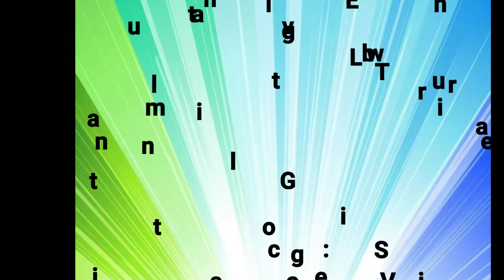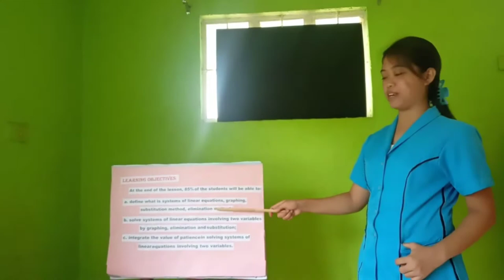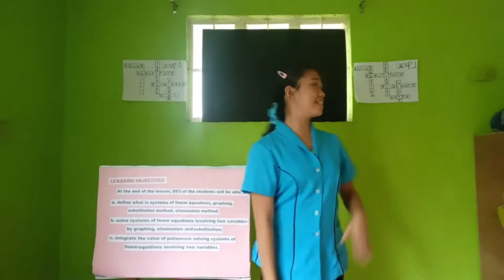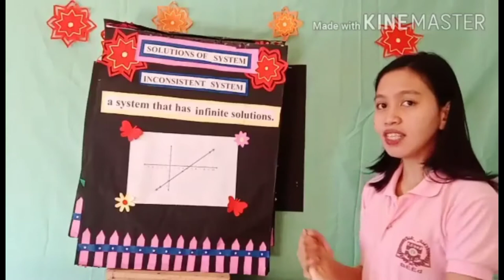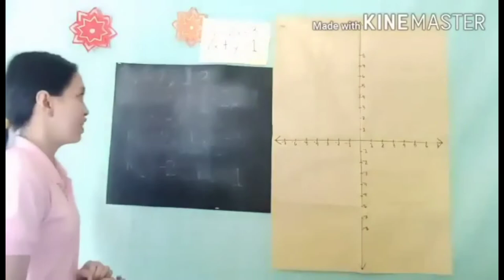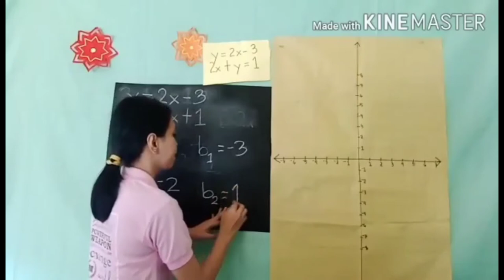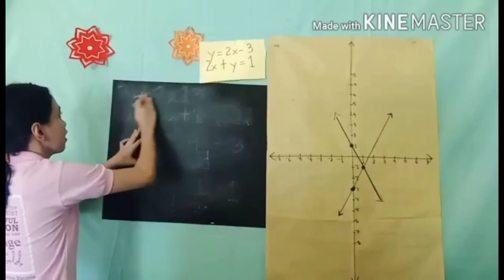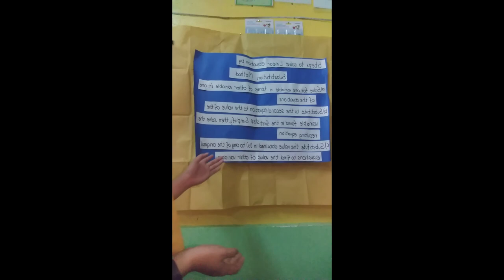Solving Linear Equation Involving Two variables (Graphing, Substitution & Elimination Method) Part 1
This is a demonstration of the topic Solving Linear Equation Involving Two Variables (Graphing, Substitution and Elimination method) made as a requirement for our subject Tmath.  Watch out for the continuation of this video, Part 2!❤